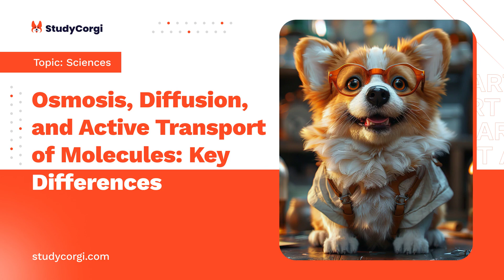Osmosis, Diffusion, and Active Transport of Molecules: Key Differences - Essay Example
📄 Essay Description: The current paper attempts to analyze osmosis, diffusion, and active transport and discuss the primary differences between these core concepts.

✔️ Topics: Sciences
✔️ Language: 🇺🇸 English
✔️ Words: 574

🔍 References:
BBC. (n.d.). Transport in cells. Web.
Rae-Dupree, J., & Dupree, P. (n.d.). The cell membrane: Diffusion, osmosis, and active transport. Web.
Reinke, N. B., Kynn, M., & Parkinson, A. L. (2019). Conceptual understanding of osmosis and diffusion by Australian first-year biology students. International Journal of Innovation in Science and Mathematics Education, 27(9), 13-33.